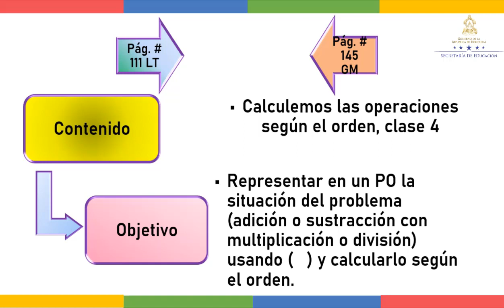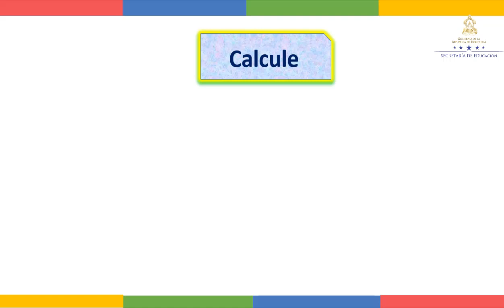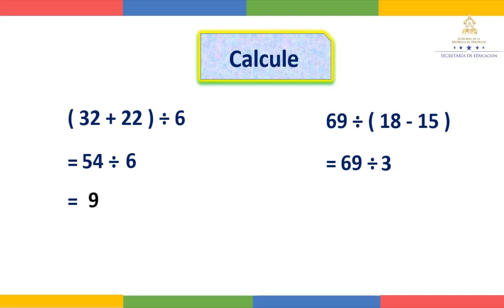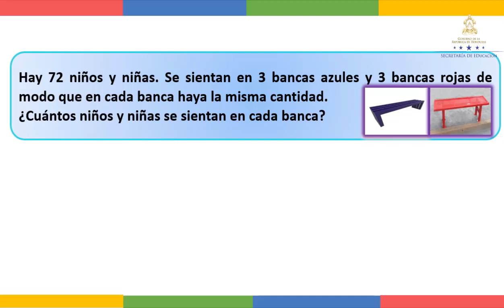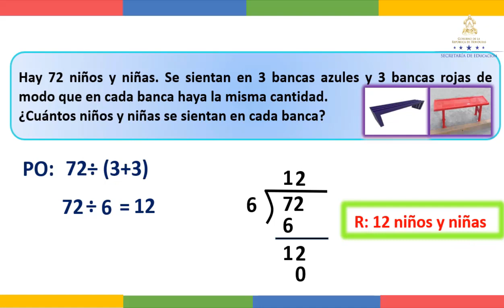Sigamos resolviendo operaciones combinadas clase 2 - Tercer Grado - Matemáticas